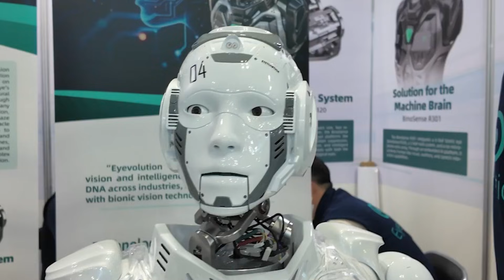2026 Robotics Career Guidance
Feeling lost in your robotics career?
Don’t know what to do next?
Make 2026 the year when your career takes off!

In this 1-hour session, we’ll build a clear, realistic roadmap for your robotics career:

- What roles to target
- What skills to focus on
- What steps to take to actually move the needle